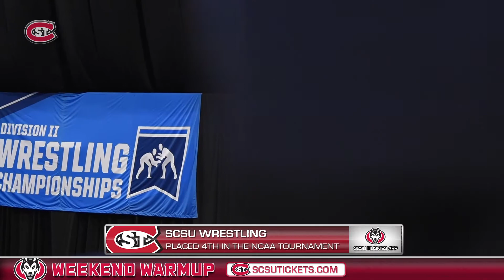Weekend Warmup - 3/16/22